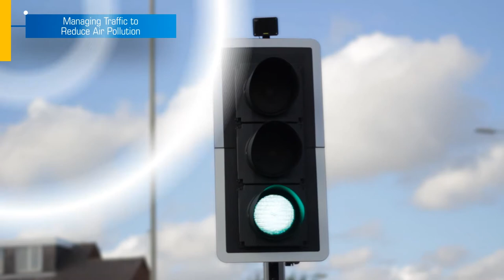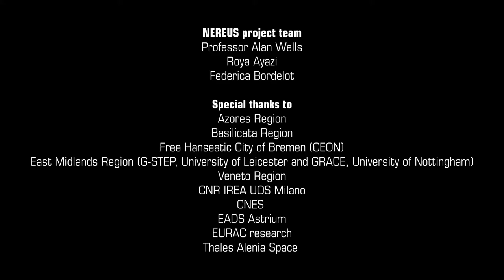NEREUS - The voice of the regions for Space